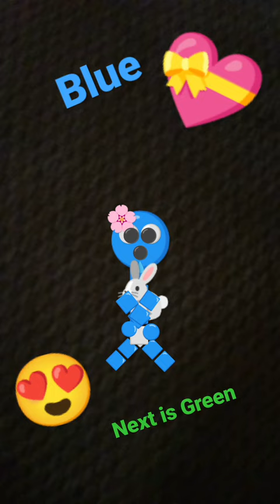October 15, 2022